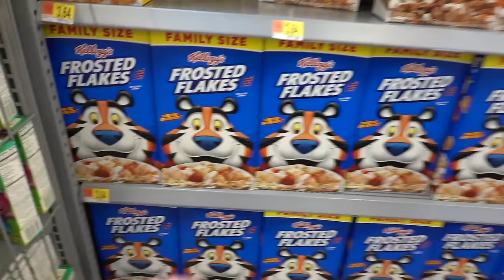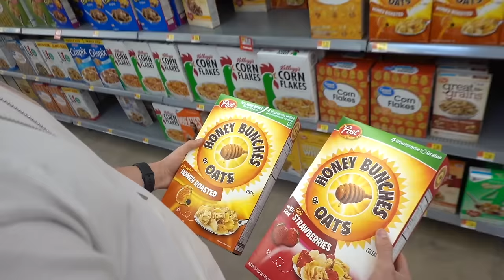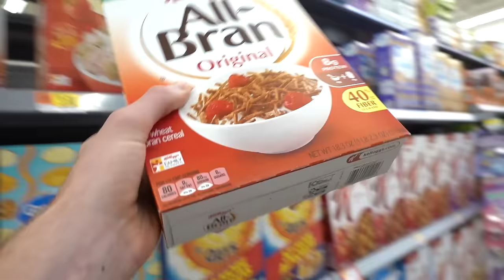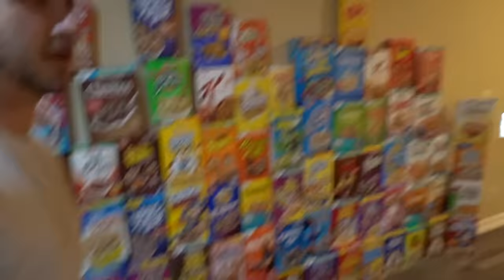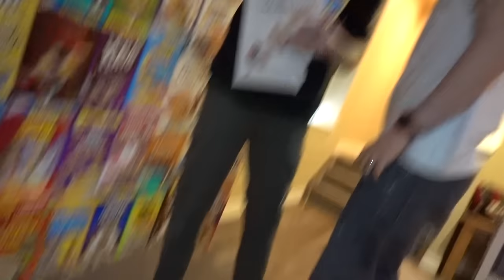BUYING ALL THE CEREAL FROM WALMART!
We bought every single flavor of cereal from Walmart!

• MORE LINKS!